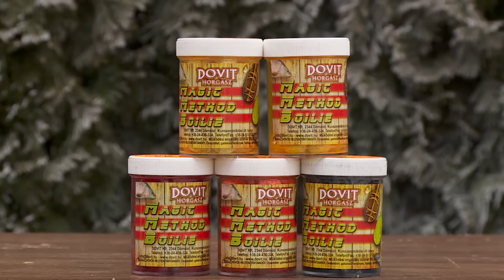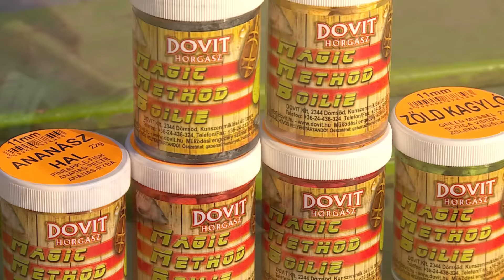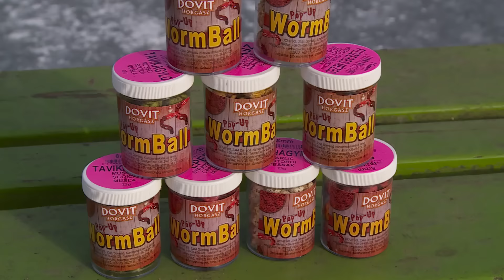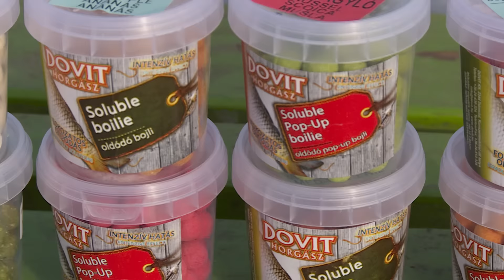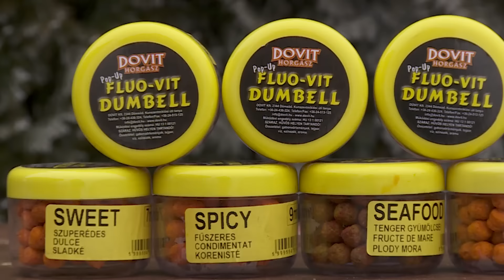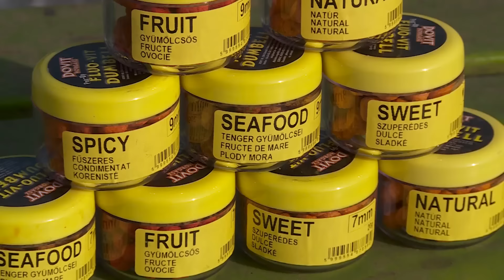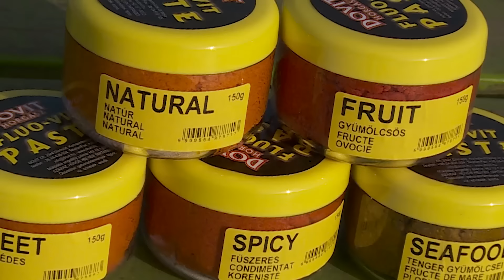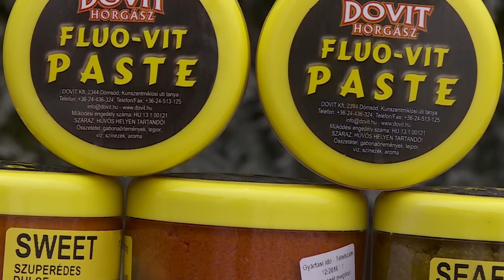Dovit csali újdonságok 2017